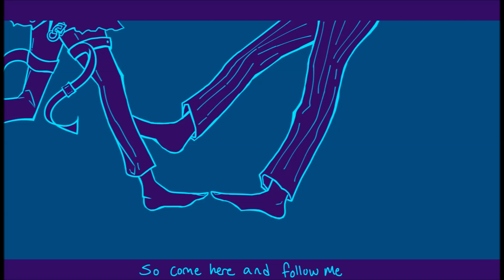【ダンガンロンパV3】- [saiouma] quiet room -【Danganronpa V3】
wwwwWWOOOOO
I spent 20+ hours drawing this, I haven't slept in 2 days,, ,,
I know it's only a small portion of the song, but I hope you enjoy it anyway !!! I put a lot of effort into this and I'm pretty proud of how everything looks ! this was my first time doing a project like this, too, so I hope it doesn't look poorly edited or something like that.

oh and be sure to support the original !! I owe uki3 my life